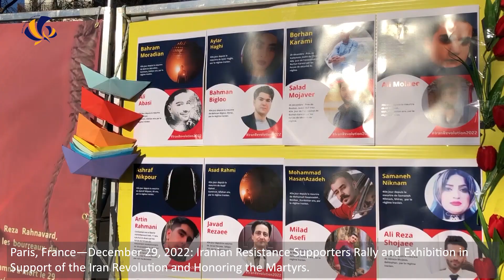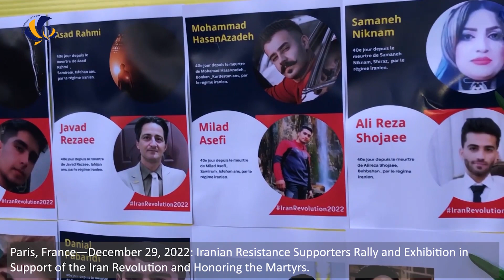Paris—Dec 29, 2022: MEK Supporters Exhibition in Support of Iran Revolution & Honoring the Martyrs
Paris, France—December 29, 2022: Iranian Resistance (NCRI and MEK) Supporters Rally and Exhibition in Support of the Iran Revolution and Honoring the Martyrs.